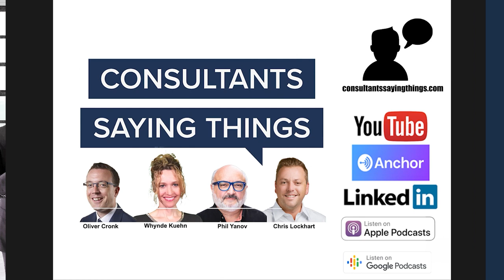Work / Life Coherence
Vacation is a great time to contemplate life, work, and life and work. The two can frequently be at odds for most people.

When we can relax our brains for minute, there's an opportunity to check-in and assess whether the work that we do and the life that we lead support one another. We hear all about work life 'balance' but that concept suggests compromises and doing neither work nor life well, but each in mediocrity.

What we should be after is figuring out if our life and our work are coherent. Does the one support and sustain the other. Do they move us in the same direction toward our goals or are they moving in different directions, tearing us apart.

My friend Phil joined me to talk about this. To be honest, we didn't start out intending to discuss it or make it an episode. We were just having a chat and captured some interesting conversation that has so many 'legs' to it. I suspect we will discuss this more in the near future.

In this episode:
- What's the problem with work/life "balance"?
- Why are so many people seemingly stuck in work or life situations making them unhappy?
- What are some purposes to life and how can work provide support?
- How can you use questioning to help attack this issue?